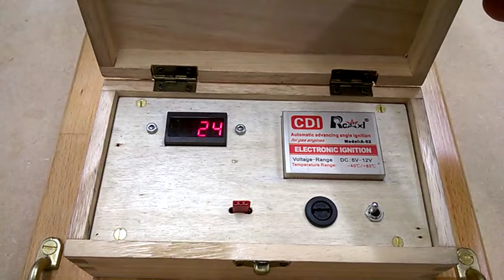Hit & Miss Engine, Red Wing 1/3rd scale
This my Red Wing 1/3rd scale model hit and miss engine.

I have just recently fished building it from a basic unmachined casting kit produced by PM Research in the US and supplied to me by Forest Classics here in the UK. All the other necessary  components and fittings were made by me from bar stock.
It's just about run in now and I have it running here on Colman's camping fuel with 10% WD40 added to lubricate the bore but also runs well on petrol with a small amount of 2 stroke oil added.
The ignition is via a Rcexl  CDi unit with hall effect sensor from 'Just Engines' in the UK.
Power to the ignition is supplied by 2x 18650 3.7v Lithium  batteries  wired in series (8.4v) and are in the wooded control box.
As you can see in the box there is also a rev counter, the Rcexl cdi unit comes with a lead attached specifically for this purpose so it seemed a shame not you use it! . . . It's x10 by the way so about 260 rpm.